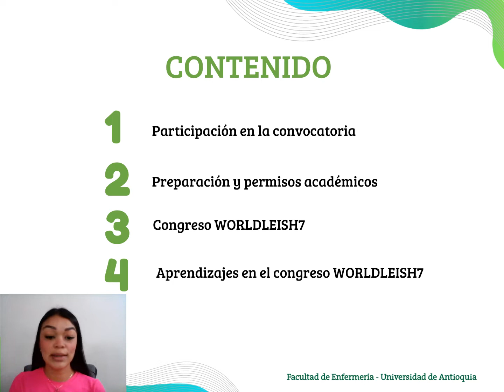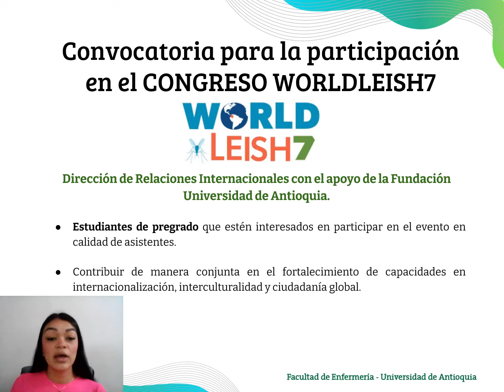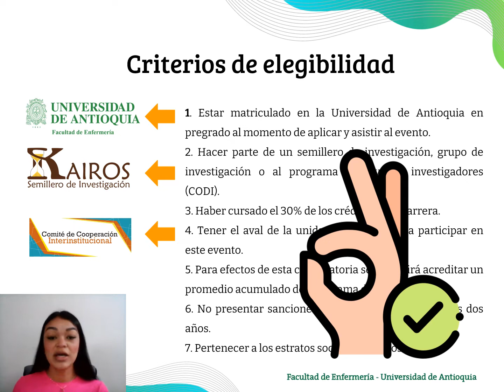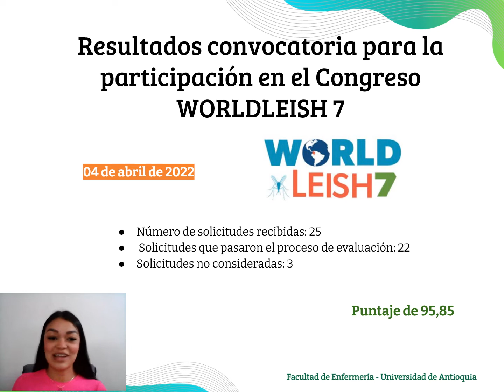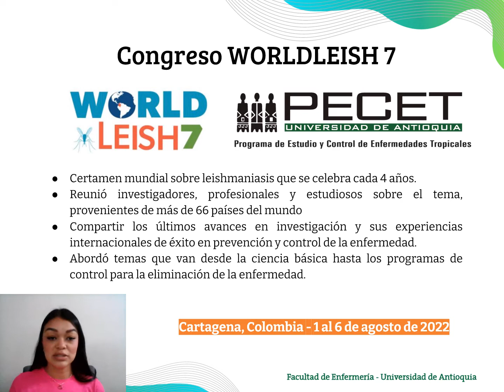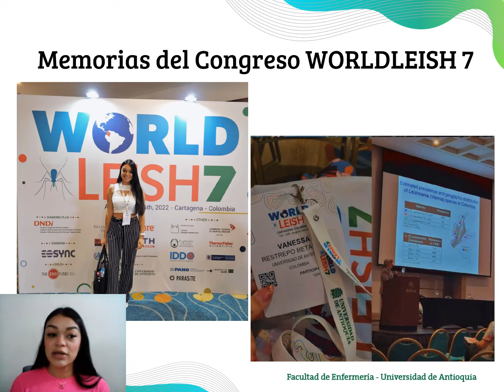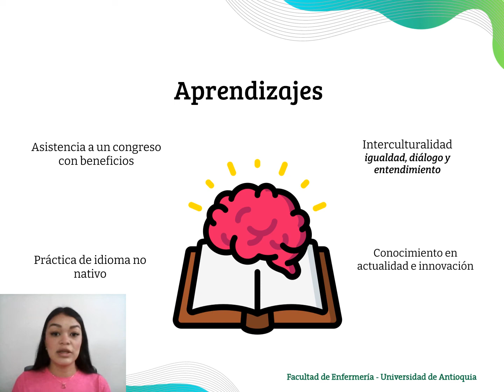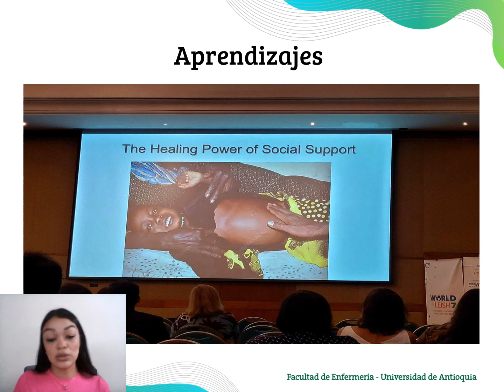RAE: Movilidad académica: experiencia estudiantil en el WORLDLEISH7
Vanessa Restrepo Betancur